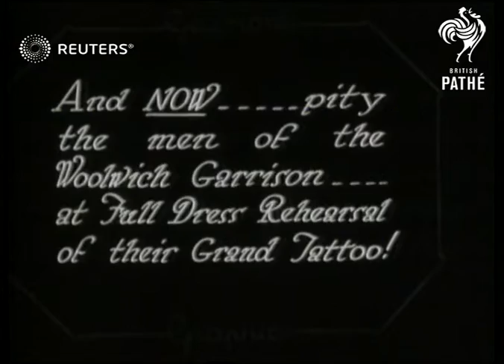Woolwich Garrison grand tattoo (1929)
Woolwich garrison performs dress rehearsal of their grand tattoo

Full Description:

SLATE INFORMATION: And Now - Pity the Men of the Woolwich Garrison

ENGLAND: London:
EXT

Full dress rehearsal of grand tattoo

cavalry, artillery, military reenactment, interbellum, interwar, peacetime
Background: Woolwich garrison performs dress rehearsal of their grand tattoo